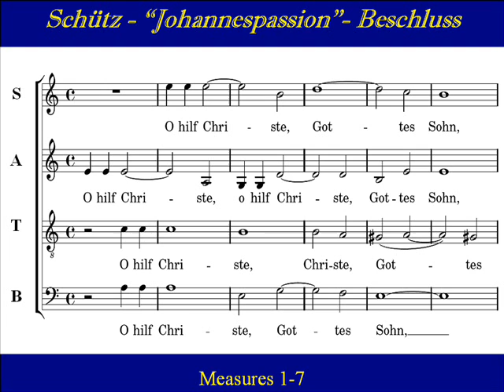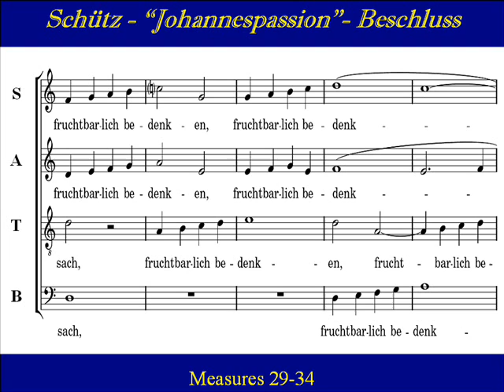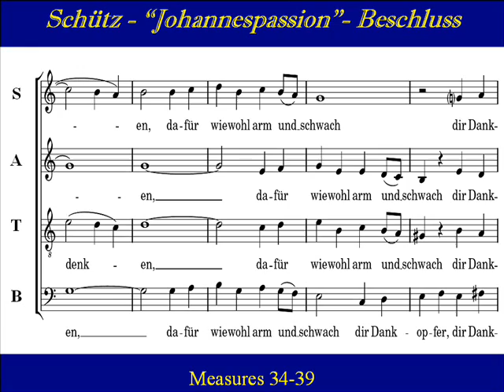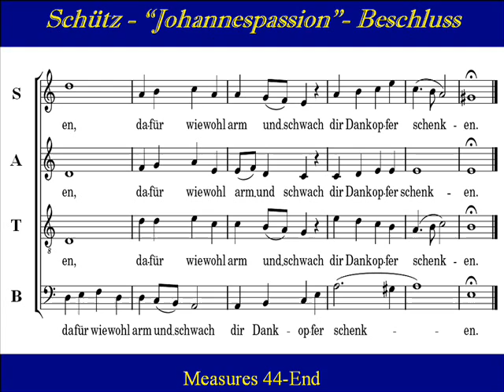Bass Schutz JohannesPassion 16 Beschluss Score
Bass  Choir Practice: "Johannes Passion, swv 481", "Beschluss" Chorus-16,  by Heinrich Schütz (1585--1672). This work was first performed in 1665, more than half a century before Bach's composition.
Schütz is often considered to be one of the most important composers of the 17th century, creating a bridge between the Renaissance and Bach. His harmonies are often the result of contrapuntal alignment of voices structured to include a great deal of imitation, while his music displays extreme sensitivity to the meaning of the text.